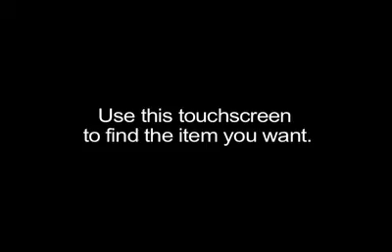How a ZoomSystems Automated Store Works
Short demo of how a ZoomSystems automated store works.